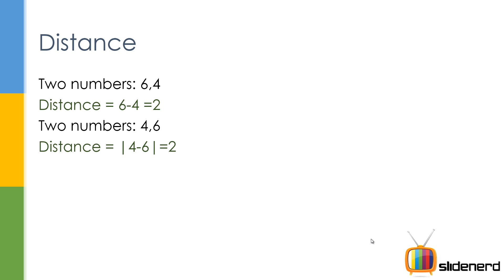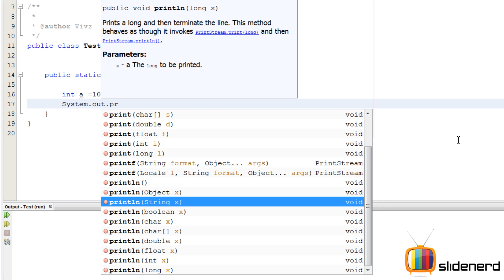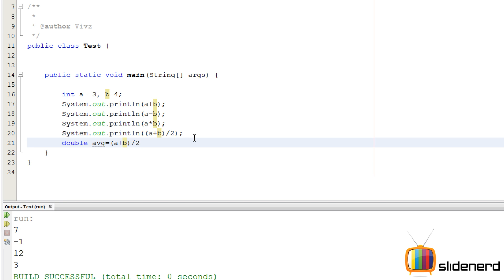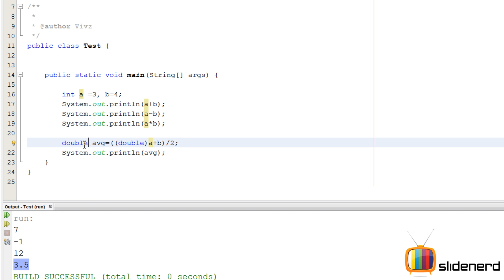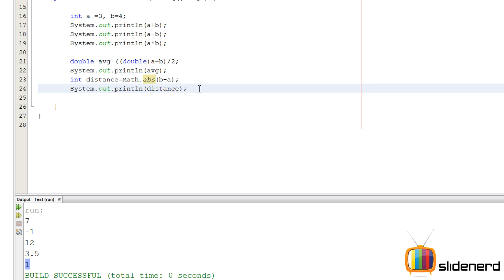25 Java Arithmetic Operators Example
This Java Tutorial  video shows a simple Java program to calculate the absolute value or distance between two numbers by using Math.abs function in Java